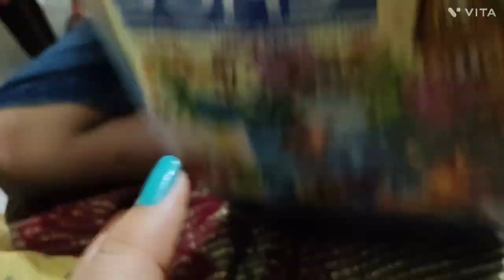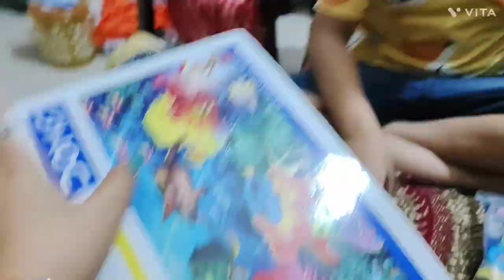कुछ चीज़ें मां के हाथो की h achhi होती है yakshu की shopping 😍dailyvlog